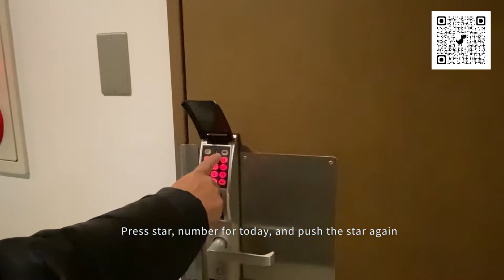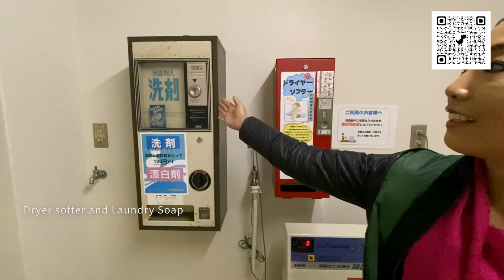Nice hotel in Gotanda, Tokyo, Japan. This movie is details about how nice it is.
Learn more.
Best Hotels (Monthly Apartment) In Gotanda, Tokyo, Japan. This apartment is better to stay for long term, but you can stay from one day. Room Prices, Hotel(Monthly Apartment) Price are also Best Budget Hotels In Tokyo. We Provide a List Of Hotels and Apartments Which Provide The BEST Value in Tokyo area.

★Hotel type with small kitchen.
★The excellent access to all areas by Train and by Shinkansen

We Would like to introduce The Best Hotel IN Gotanda at The Cheapest Price in Our Hotel Booking Online App Below.
((The link here will be Coming soon.))

This Video Will Give You A Short Monthly Apartment of Higashi-Gotanda Tour By Tsukigime Club.
The apartments is The Most Budget Places in Gotanda, Tokyo area for a Short and a Long Holiday in This Beautiful City.

Surrounding spots:
JR Shinagawa station
JR Shibuya Station
The Ikedayama Park
The Gotanda Fureai Waterside Square
The Kiji-jinja Shrine
The Yakushi-ji Tokyo Annex

Address:
1-23-5 Higashigotanda, Shinagawa-ku, Tokyo 141-0022 Japan

Access information:
Each line Gotanda 5 minutes
(●JR Yamanote Line ● Asakusa Line ● Ikegami Line)

Parking Lot:
Please ask when you make reservation
*Coin parking near by

The Internet:
Free Wi-Fi in all floor

Facility:
Refrigerator
Small Kitchenette
Air conditioner
TV set
Duvet
Simple table
Bed(single and double)
Unit buth or Separate bath
Shared coin laundry
Shared lobby

★We will prepare a tableware set for +3,300 yen.
It is very popular because it does not take time to prepare tableware.
Set contents:
Fork, spoon, chopsticks, glass, mug, plate, bowl, bowl, and frying pan

★Paid rental:
Rice cooker (monthly) 1,000 yen

★Equipment and facilities may differ slightly depending on the room due to daily maintenance etc.
In that case, please contact to the front desk and give priority to the current situation.

★The displayed price includes consumption tax. 1,000 yen will be added per day for each additional person.

Room:
Shampoo / Conditioner / Body soap set
Hairdryer
Nightgown
Slipper
Towel
Bath towel

Electric appliances:
TV set
Free Wi-Fi
Small Refrigerator
Kettle
Cups

Presented By:
Global Commentator Ledo